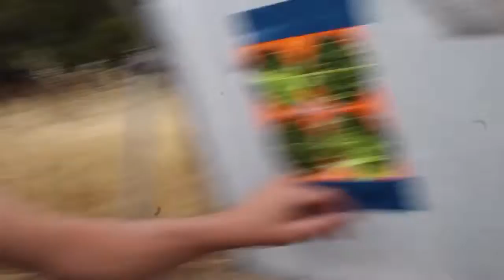Boys 2nd Shooting Weekend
The boys travel back to Pinnaroo, South Australia for one last mission! The Rabbits are still alive and threatening our very existence. It's up to 7 men, armed to the teeth, to take action. Will they survive? Will the succeed? Only time will tell. But time is running out. And this time it's personal!